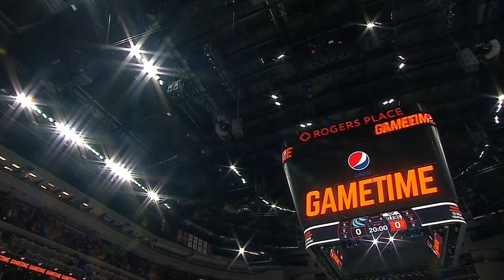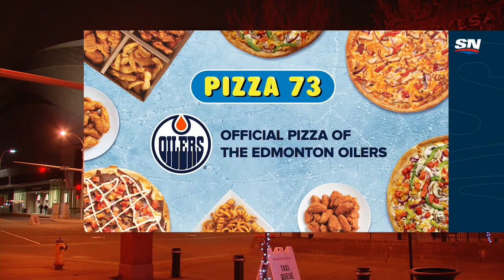Seattle Kraken at Edmonton Oilers 11/1/2021 Full Game - Home Coverage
Seattle Kraken at Edmonton Oilers Full Game - 11/1/2021 - Home Coverage